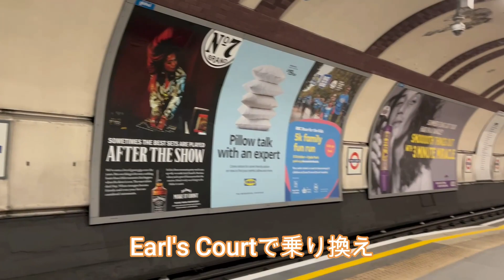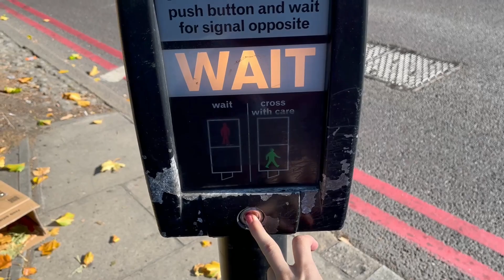【EU&UK 旅ログ#21】ロンドン朝活！ハイドパークそばのEL&Nで朝ごはん💓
はろ〜えみちゃんです🙋‍♀️
旅ログ第２１弾はロンドン朝活！ハイドパーク内にはいまだに行けてないのだけど、そのすぐ近くのピンクカフェ「EL&N」で朝ごはんしてきたよ☕️🍰朝は人も少なくて気持ちがいいし、カフェも素敵すぎて大満足💗